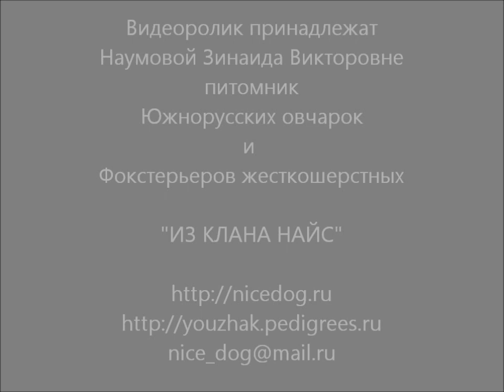Парамон & Валдай на России 2012